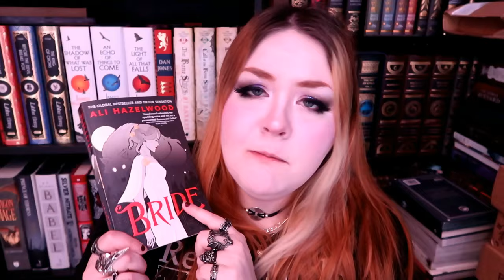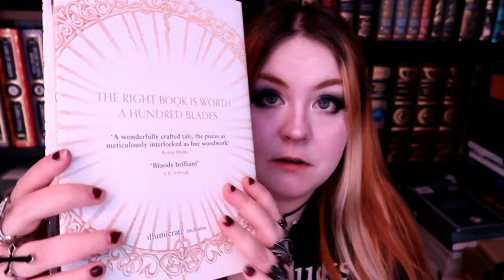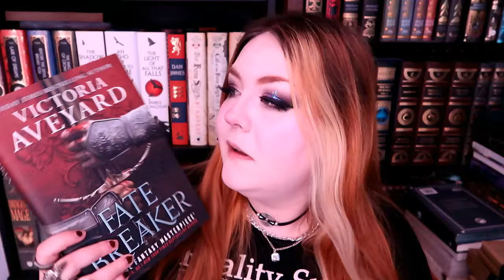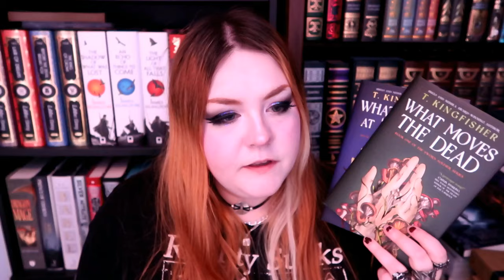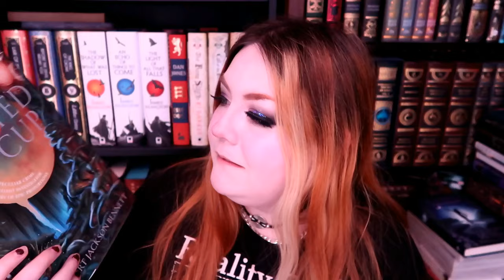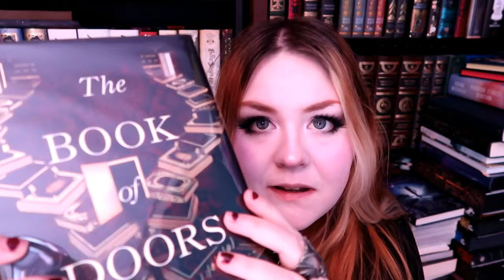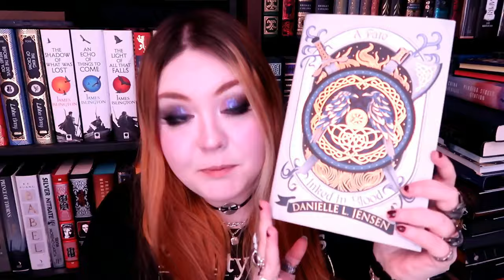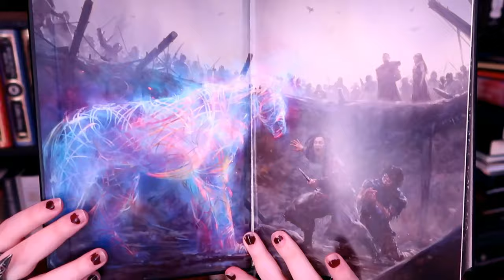Another Unnecessarily Large Book Haul | SFF & Special Editions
Did I make a lot of bad financial decisions in this haul? Yes. Will I continue to do this? Also yes.

0:00 intro
0:59 paperbacks
3:21 Empire of the Damned copies
14:03 misc. special editions
18:30 The Broken Binding
31:55 Inkstone Books
33:57 Illumicrate
38:05 Goldsboro GSFF
40:15 Fairyloot
51:51 Kickstarter editions
55:14 outro

——— MUSIC ———
In Hushed Whispers